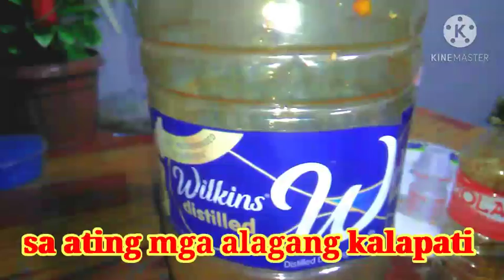paano gumawa ng probiotic sa mga kalapati naten